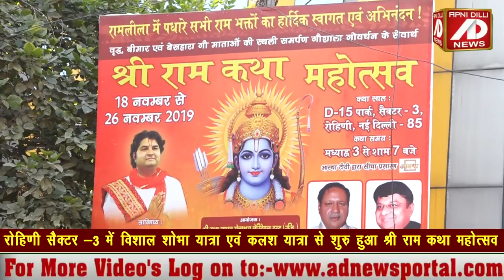विशाल शोभा यात्रा एवं कलश यात्रा से शुरु हुआ श्री राम कथा महोत्सव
श्री गुहेश्वर महादेव,श्री ढूंढेश्वर महादेव,श्री  डमरूकेश्वर महादेव,विशाल शोभा यात्रा एवं कलश यात्रा से शुरु हुआ श्री राम कथा महोत्सव